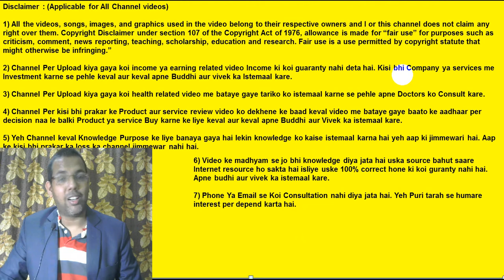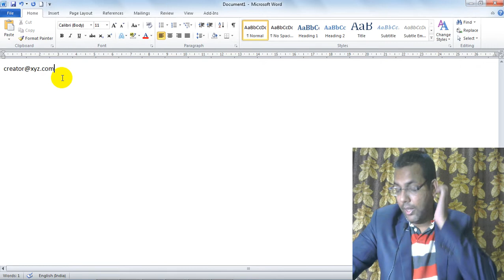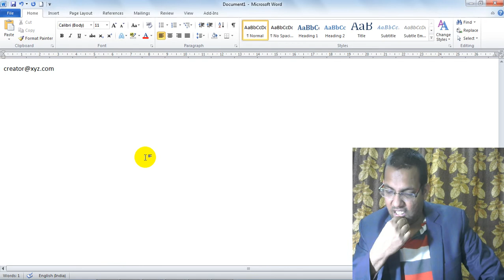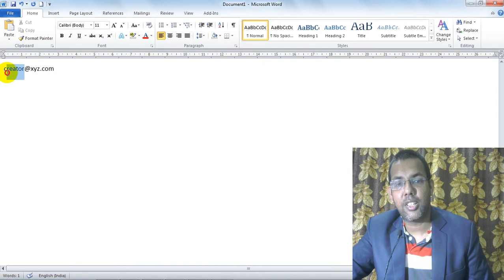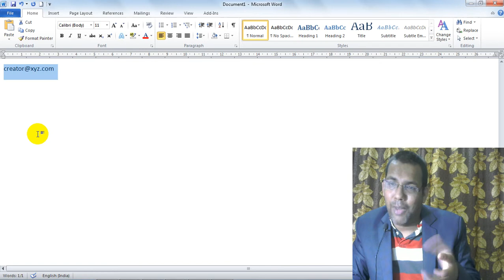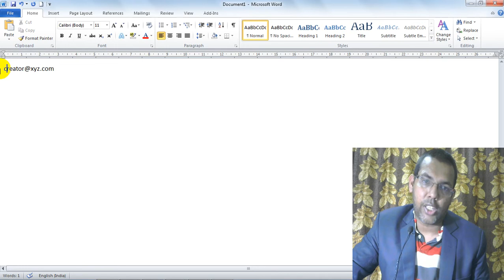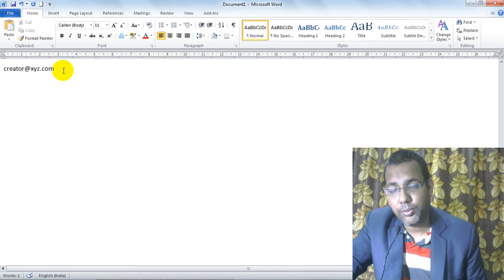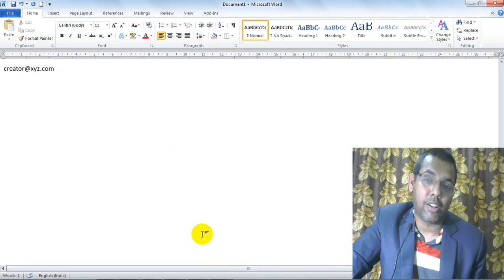How To Avoid Youtube Sponsorship Fraud | How To Know Sponsorship Email Real Or Fake | Fake Sponsors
In this video, I have explained how you can avoid fake youtube sponsorship. If you listen to this story of my fraud, you too will get to learn a lot from it.

Useful links